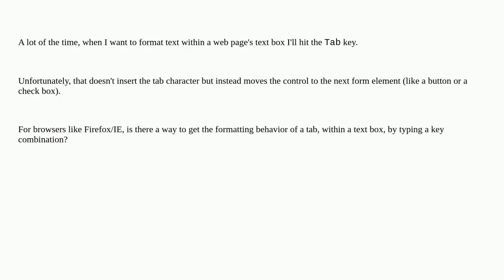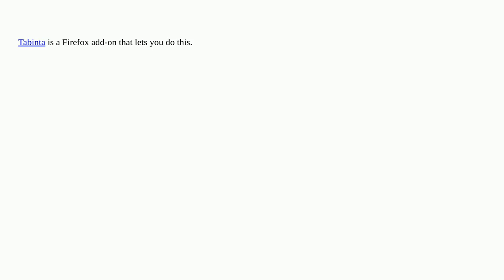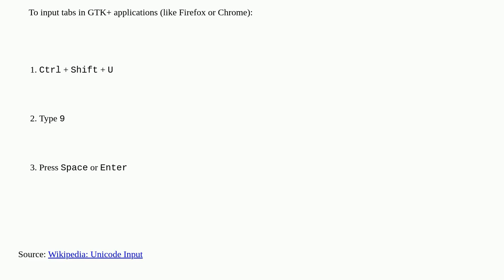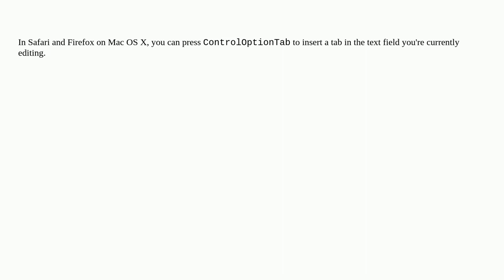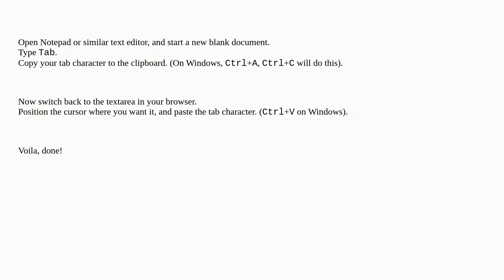Typing the tab character in browser text boxes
A special thanks goes out to the community

  browser keyboard